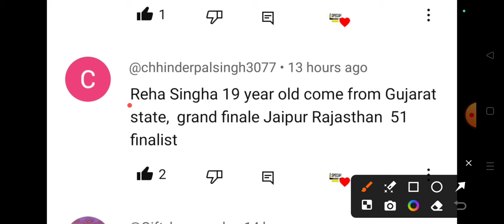Class-25 |Chandigarh High Court Peon Vacancy 2024 | Chandigarh High Court Recruitment 2024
Chandigarh High Court Has Invited Online Applications For The Recruitment Of 300 Peon In The Subordinate Courts Of Chandigarh Union Territory (UT). Eligible Candidates Can Apply Online For The Chandigarh High Court Peon Vacancy 2024 From The Starting From August 25, 2024. The Chd High Court Peon Vacancies Are Readvertised And The Number Of Posts Is Increased. All The Details Related To Punjab And Haryana High Court Peon Recruitment 2024 Are given in this Video.